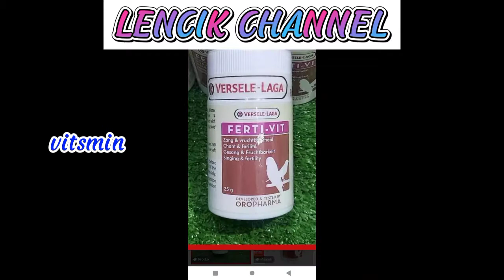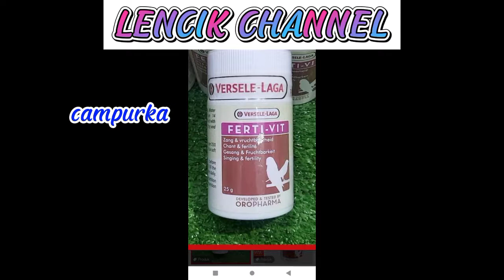6 merk vitamin terbaik untuk KENARI,LOVEBIRD,MURAI BATU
Inilah 6 jenis vitamin terbaik untuk burung kicau seperti kenari ,murai batu dan lovbird juga burung kicau lainya agar sehat dan bertambah gacor .jangan lupa subscribe dan klik tanda lonceng untuk video berikutnya

lencik channel# lencik channel yuotube#seputaryoutube